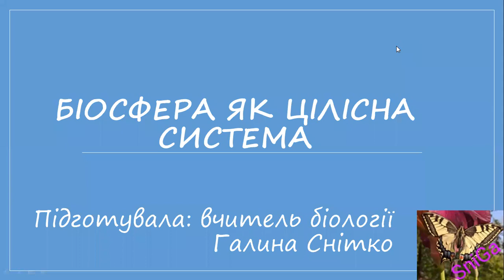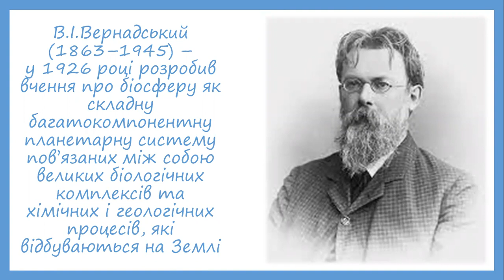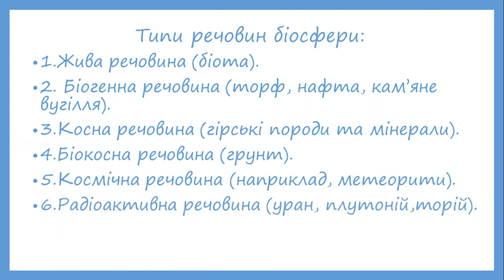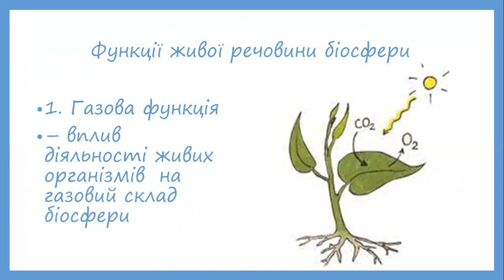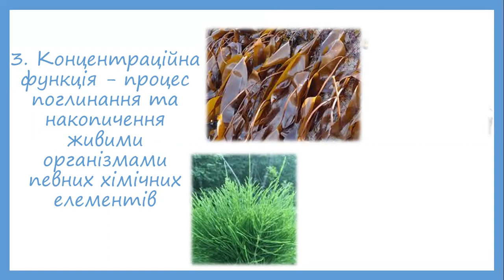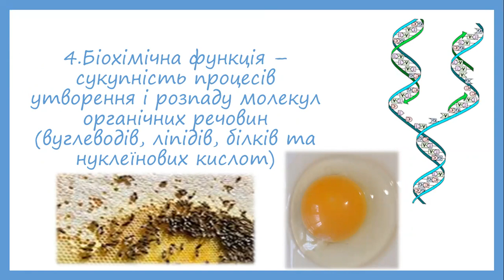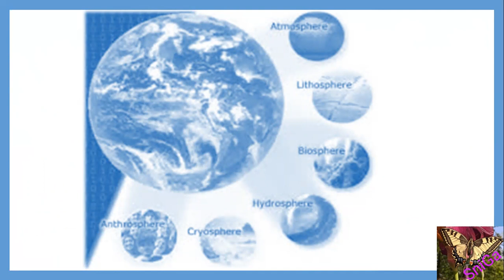Біосфера як цілісна система. /Біологія 9 клас/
Біосфера, жива речовина, біокосна речовина, функції живої речовини біосфери, ноосфера.
Використані ілюстрації з відкритих джерел.
Навчальні відеоуроки та практичні роботи з біології відповідно до чинної програми.